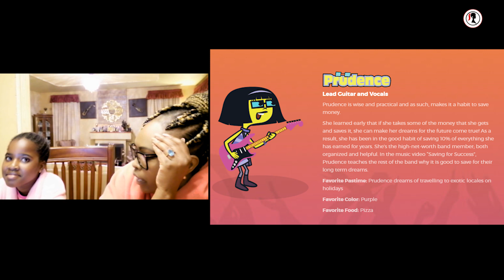"Enough savings to buy 3 houses"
Our lessons on money have had quite the impact on my daughter. Her ideas on savings are "unique".
Chaching is the real deal.
Thank you @PrudentialKE